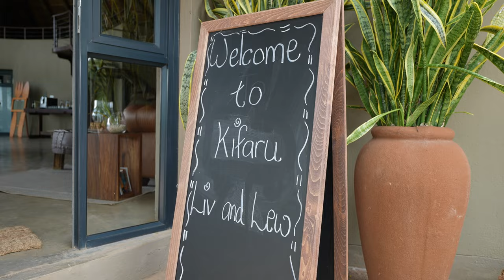Unmissable Namibia Safari: Kifaru Lodge & Rhino Conservation Experience (2024)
This was an UNMISSABLE Experience in Namibia, there are no words to describe how amazing it is being up close and personal to Rhinos. The work they do at Kifaru and Rhino Mama Project is incredible and getting to be a part of that feels amazing.

*TIMESTAMPS*
00:00 Intro
00:36 Bush Camp
01:56 Rhino Walk
02:41 Rhino Mama Project
04:34 Tour
06:34 Luxury Lodge
07:54 Rhino Breakfast
09:28 Tour
12:16 Sundowners Drive
13:20 Closeout
14:14 End